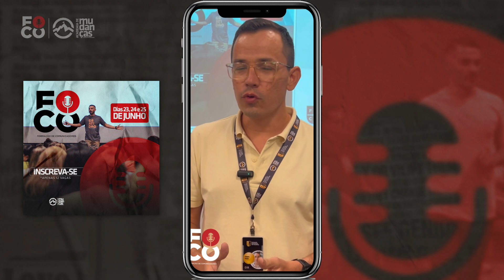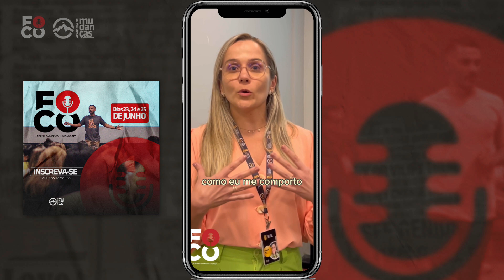FOCO - Formação de comunicadores - JUN 23 inscrições abertas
Aprenda ou se aperfeiçoe na arte de se comunicar com o público, quer seja uma ou mais pessoas ou quer seja presencial ou através de vídeo.